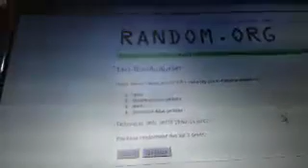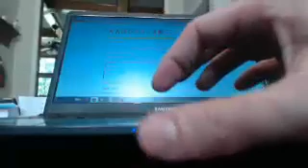majorlps 2012-13 prime hockey randoms from 8/28 - ebay